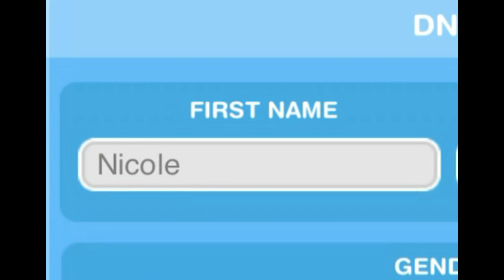The Sims Freeplay - Nicole's Arrival to our "Suburb House"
Today, Anne Dubois is sharing a memory...
The year when Nicole, the couple's first daughter was born.
Follow her through this visit in time to watch the complete tour of their suburb home!

Aujourd’hui, Anne nous partage ses souvenirs de l'année de la naissance de Nicole, la fille aînée du couple...
Laisse-toi embarquer dans ce voyage dans le temps et visite sa maison de banlieue!
J'espère que cette vidéo vous plaira. Je vous remercie d'avance pour votre visite et vos retours.

Avertissement : Cette vidéo est destinée à un public de plus de 13 ans

Thank you for your visit and see you soon!

Piano Sonata no. 16 'Facile', K. 545